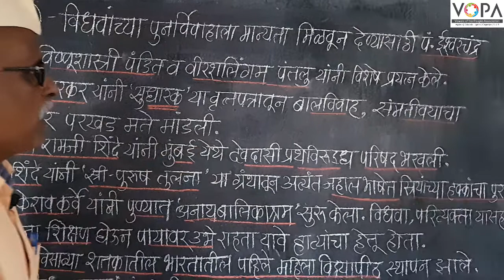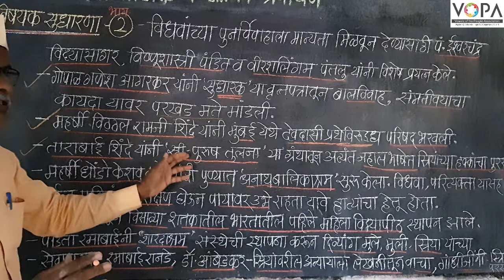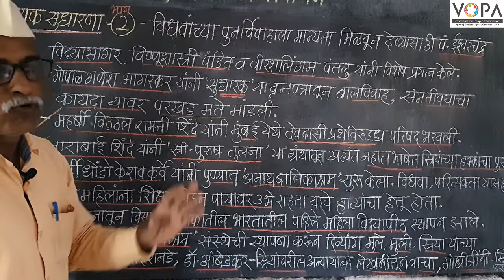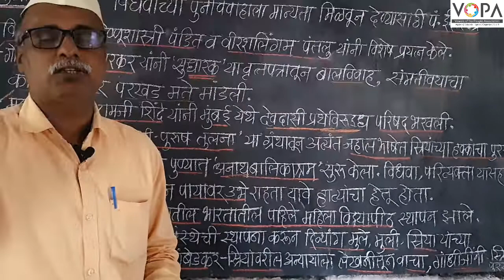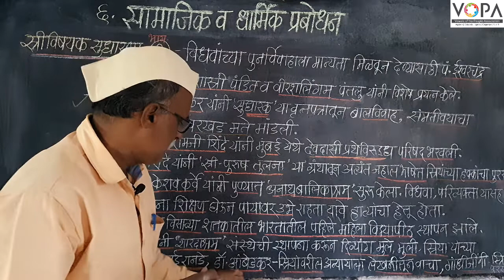८वी । इतिहास । एन. एम. एम. एस । सामाजिक व धार्मिक प्रबोधन | स्त्री विषयक सुधारणा | V2 | V-School